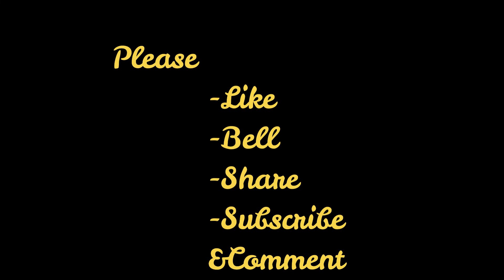WOW!!! Very Beautiful Fireworks View I Attractive Landscape.